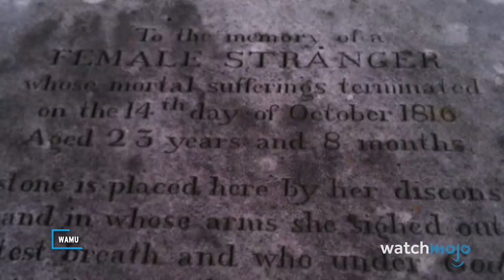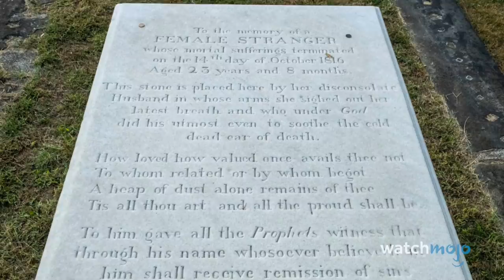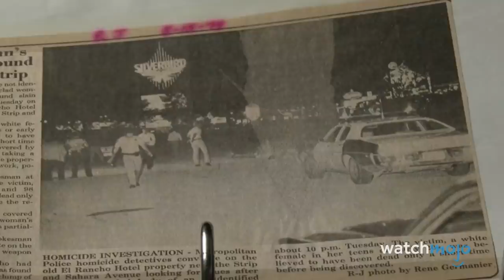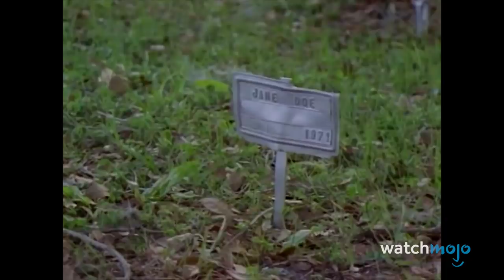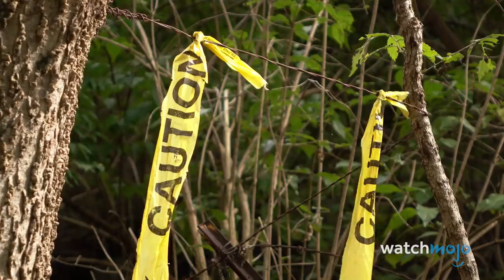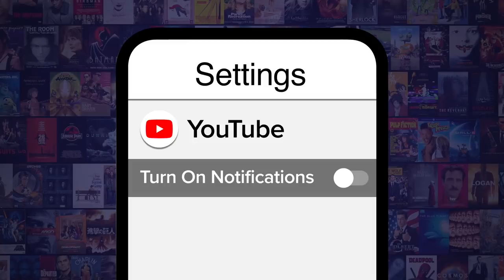10 Unsolved Jane Doe Mysteries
These cases will shock and mystify you to your core. For this list, we’ll be looking at various unsolved death cases in which the deceased has not been identified. Our countdown includes Sahara Sue, Little Miss Panasoffkee, Bella in the Wych Elm, and more! Which of these unsolved murders shocked YOU the most?